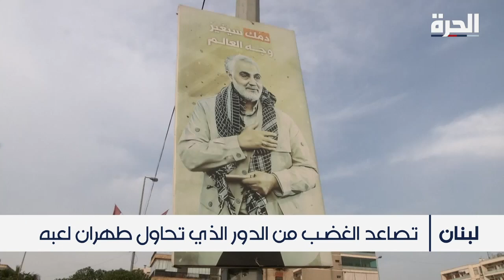غاضبون يمزقون صور سليماني في غزة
في غزة.. غاضبون يمزقون صور سليماني في الذكرى الأولى لمقتله وسط حالة غضب من الدور الإيراني في سوريا وغيرها من الدول العربية